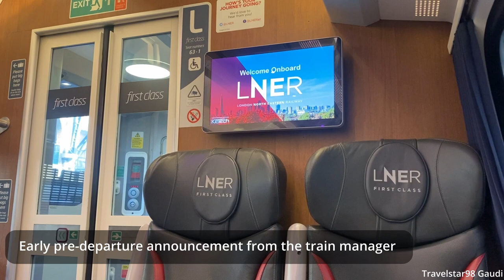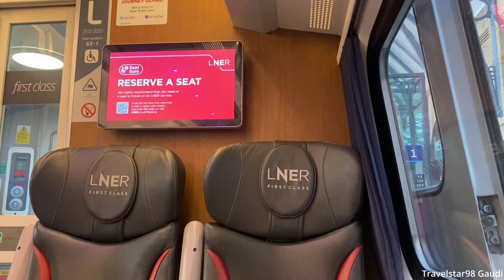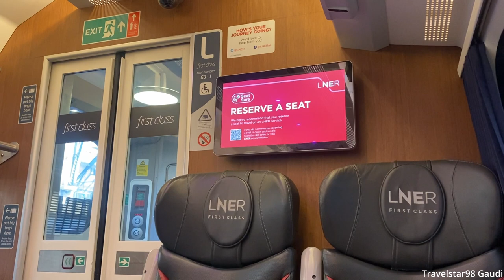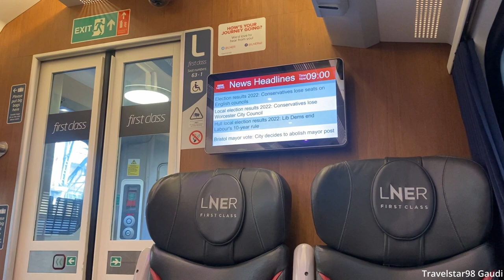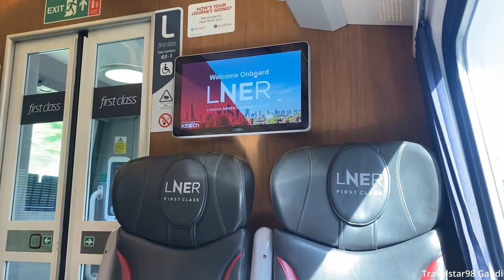🇬🇧 LNER InterCity 225 First Class Review: London Kings Cross → Peterborough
LNER InterCity 225 First Class review from London Kings Cross to Peterborough hauled by British Rail Class 91 91119  "Bounds Green Intercity Depot 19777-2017" in InterCity Swallow vintage livery. A full Deli service can be experienced on this nonstop short journey.